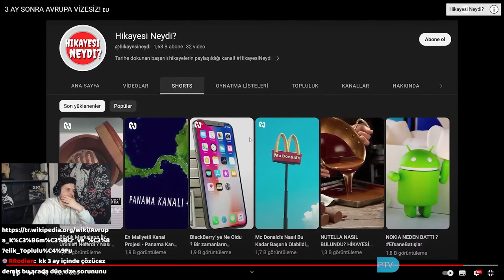3 AY SONRA AVRUPA VİZESİZ! | AlperAlp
3 AY SONRA AVRUPA VİZESİZ!  @SadeceENES   AlperAlp